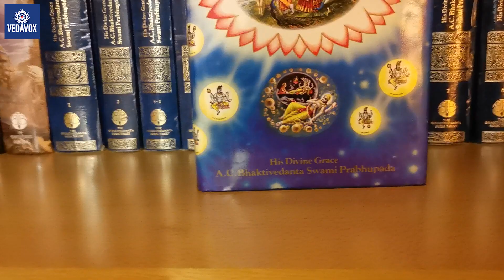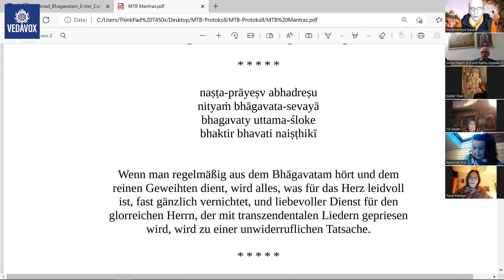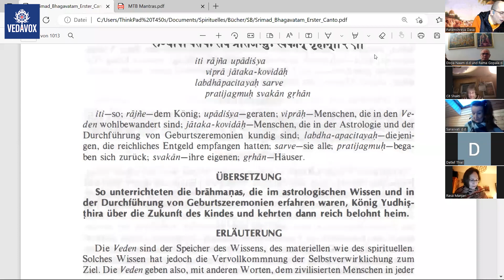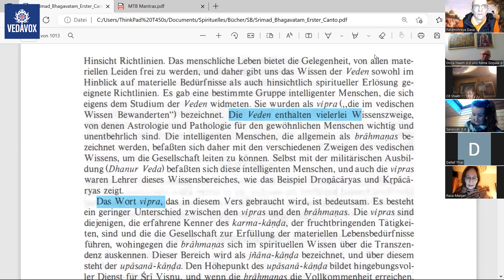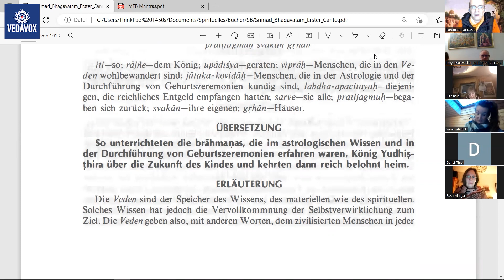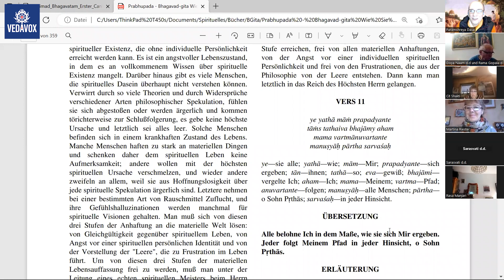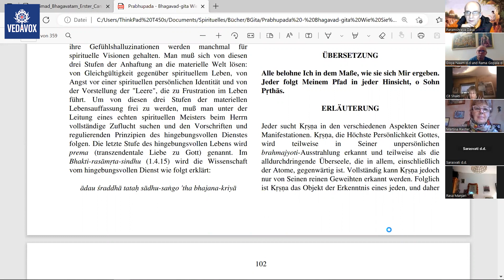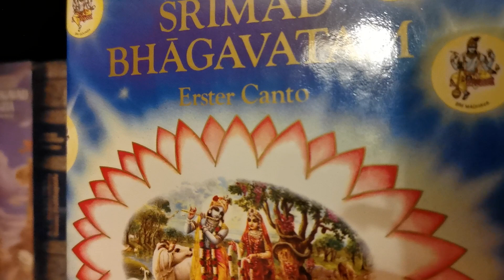Führt jeder Pfad zu Krishna? | SB 1.12.29 | ft. Sarasvati DD und Rama Gopala D | MTB #730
- Die Wichtigkeit der vedischen Astrologen
- Begabungen am falschen Fleck oder ist unser System verkehrt?
- Kinder in richtiger Weise fördern
- Zufriedenheit in seinen Tätigkeiten
- Weisheit von alten Menschen
- In der heutige Zeit geht es fast nur um Sinnenbefriedigung
- Sinnenbefriedigung als Ziel des Lebens
- Wenn die Seele nicht spirituell genießen kann, sucht sie sich in der Materie Befriedigung
- Das goldene Kalb und der schnöde Mammon
- Kultivierung von spirituellem Wissen
- Trend Minimalismus
- Einfach leben und hoch denken
- Erkennungszeichen Gottesbewusstsein – Gläubige im Austausch
- Die Essenz einzelner Konfessionen erkennen
- Politik, vedisches Wissen und Krishna-Bewusstsein
- Der Unterschied zwischen Vipras und Brahmanas
- Die Gelehrten wurden reich belohnt damit sie gut versorgt waren, Überflüssiges wurde verschenkt
- Jeder folgt meinem Pfad in jeder Hinsicht
- Wir können nichts unabhängig von Krishna tun, egal ob wir uns Ihm zu – oder abwenden
- Nicht jeder Pfad führt zu Krishna
- Drei Schritte vor, zwei zurück - wir befinden uns immer auf dem spirituellen Weg

1. Offizieller Telegram-Kanal des täglichen Bhagavatams

2. Schicke deine Fragen an “MTB Fragen und Antworten aka Q&A🦧MTB”

1) Schreibe kurz, wer du bist, also deinen Namen, und mit welchem Benutzernamen du in die Zoom-Session eintreten möchtest.

2) Schreibe kurz, warum du an dem Live-Meeting teilnehmen möchtest.

BIC: NOLADE21NIB

Hare Krsna

[Version 19.07.22]